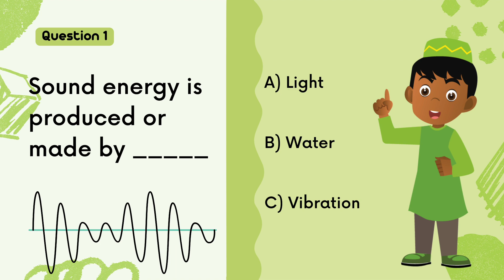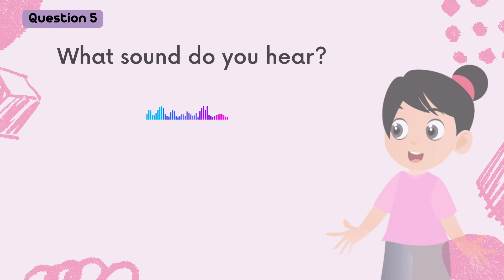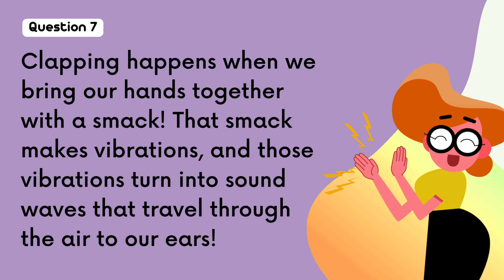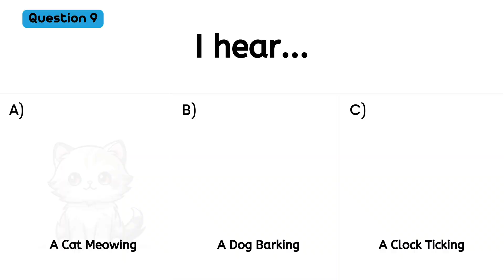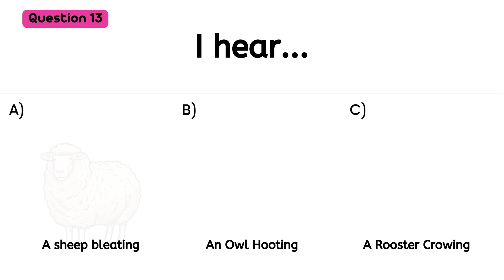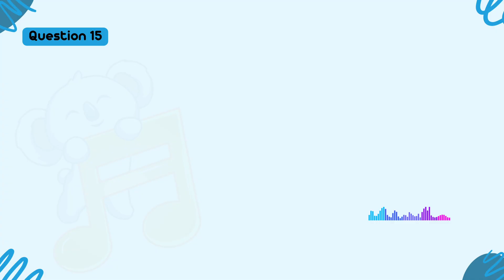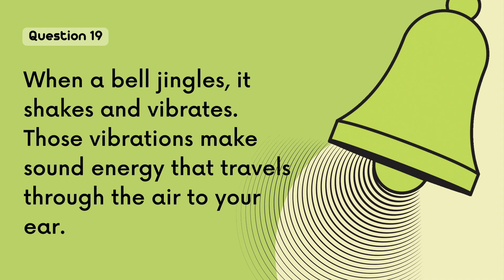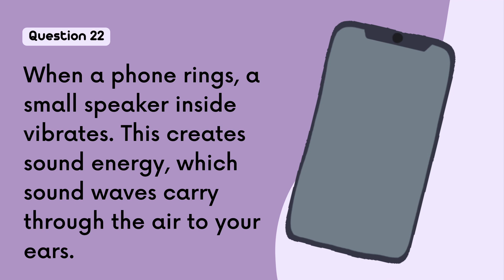Sound Energy Quiz for Kids 🔊 | Learn About Sound with Oma! (Grade 2)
Discover the magic of sound energy in this fun quiz for kids!
From people and animals to musical instruments and everyday objects, kids will listen and learn how sound is made and heard. A playful way to explore science with Oma! 🎧🔊👧🏾👦